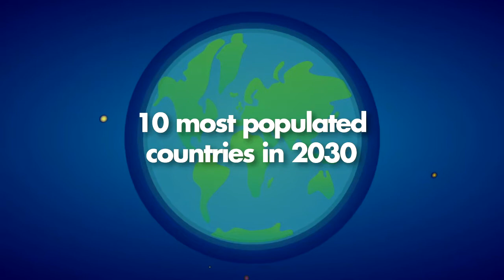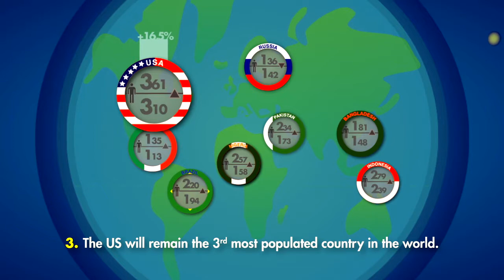Demographic Sea Change 2010-2030 - Animated Infographic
In August 2016, Visual Capitalist a digital media studio of Vancouver opened a position for infographic designer, the theme was on the demographic rise between 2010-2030 and then the 10 most populous countries on earth.
I have decided to represent with an illustration a planisphere with poker chips the various countries with within the demographic data of 2030 at the top and bottom 2010, with a bar above to show the percentage increase.
The same solution has been made for the entire planet with the data inside the blue bar that represents the atmosphere.
Later, I created an animated video to dynamically show the information.

Designed by Filippo Morara with XYZ Graphica